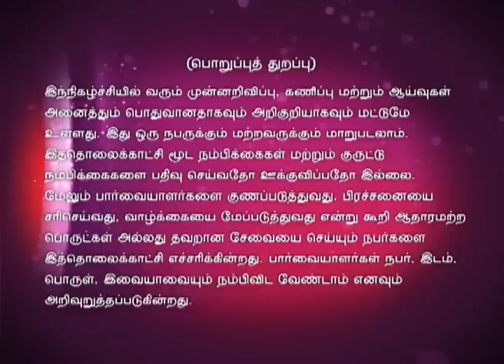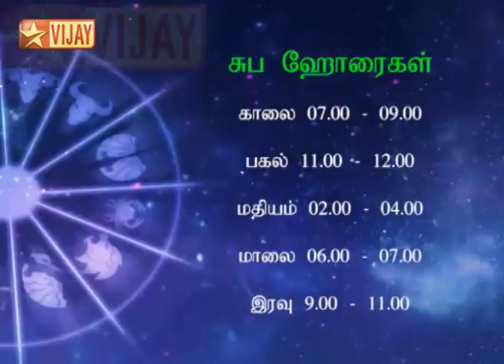Intha Naal Full Episode 182